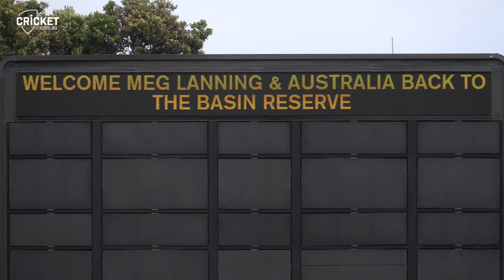MUST WATCH I AUSTRALIAN WOMEN’s TEAM | TRAINING SESSION | COURTESY OF CRICKET AUSTRALIA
Total of 1,170 videos
797 Recorded
373 LIVE